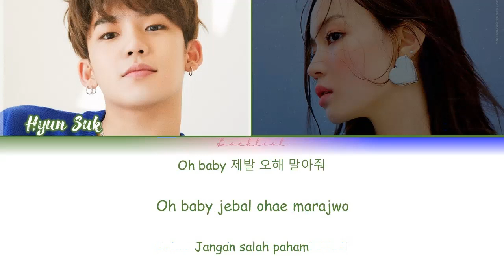LEE HI (이하이) FEAT CHOI HYUNSUK OF TREASURE - 1, 2 (한두번) (HAN/ROM/INDO Color Coded Lyrics/가사)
Han : Lyricstranslate